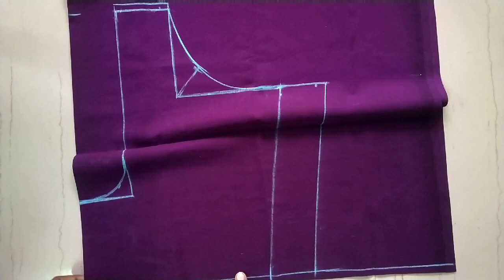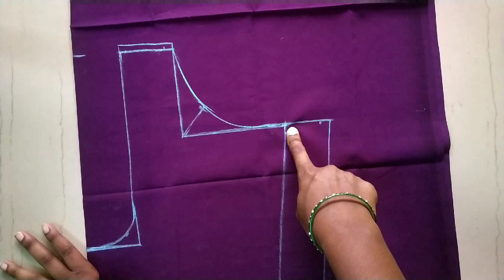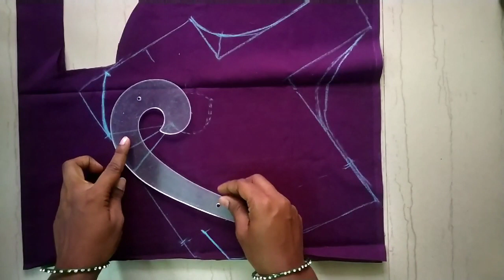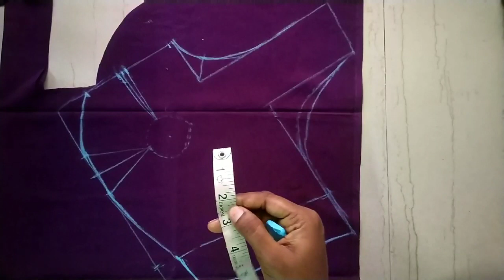Perfect Cross cut blouse cutting in telugu//very easy and simpel method only for 30 minutes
I used a simpel blouse for taking measurements and explained you everything about the part of cutting a blouse

cutting a blouse with measurement's
cross cutting explained
hands cutting explained
blouse cutting in telugu easy method
easy blouse in simpel cross cutting
round neck blouse cutting
normal blouse cutting in telugu
#30 mintus blouse cutting video
how to cut a perfect blouse cutting in telugu